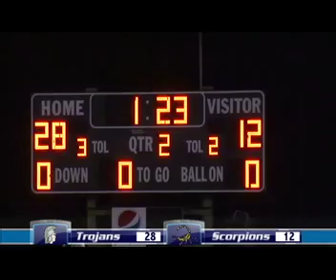WBHS vs NBHS 9-21-2012